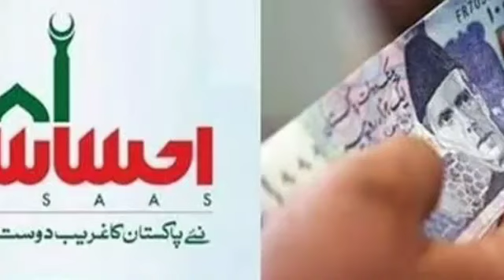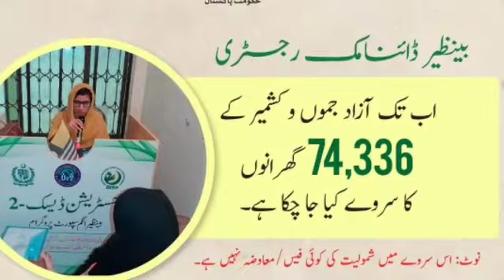Kafalat 9000 In Bank Account | Ehsaas Rashan Program New Apply | Benazir Kafalat 8171 Check 9000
Nawaz Noul HD
Your Search🔍
Bisp payment update
Benazir kafalat
Benazir card
Bisp 8500
Bisp 9000
Ehsaas kafalat
Ehsaas program
8171 service
8171 portal
8171 new update
Ehsaas 8171
Bisp 8171
benazir kafalat program
benazir
ehsaas program 2022 online registration
ehsaa
ehsaas program New Update
ehsaas
benazir program
ehsaas program 2023
8171 ehsaas program 2023